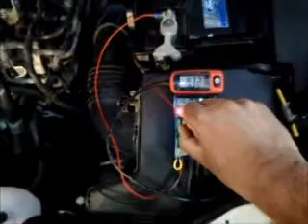Nouveau PWM por HHO avec Détection Automatique de Courant.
Un des plus importants éléments d´un bom système de gaz HHO est le PWM (Modulateur de fréquence par pulses). Ce boitier électronique change la frequence du courant pour augmenter la production d´hydrogène.
Il y a deux possibilités pour alimenter le générateur HHO. Vous pouvez le faire en courant continu de manière directe (lorsque vous tournez la clef de contact, le simple courant continu de la batterie injecté directement dans les électrodes du générateur) ou par l’intermédiaire d’un modulateur de fréquence – Pulse Width Modulator.
Cette méthode utilise le même branchement, mais un modulateur est rajouté sur l’alimentation. Ce modulateur PWM pulse le courant à une fréquence que vous déterminez et limite l’ampérage à la valeur que vous décidez.
Le nouveau PWM30A, exclusive de notre Société, a été conçu pour rendre l'alimentation automatique du système HHO sans avoir besoin de relais ou de capter le signal de l'alternateur /clé d´ignition, ce qui rend le système plus sûr à utiliser et facile à installer.
Le PWM30A fonctionne avec l´information de la tension du courant de votre voiture/camion:
- Moteur arrêté - tension 12V ou 24V - PWM ne fonctionne pas;
- Moteur fonctionne - tension 13,8V ou 27,6V - PWM fonctionne.